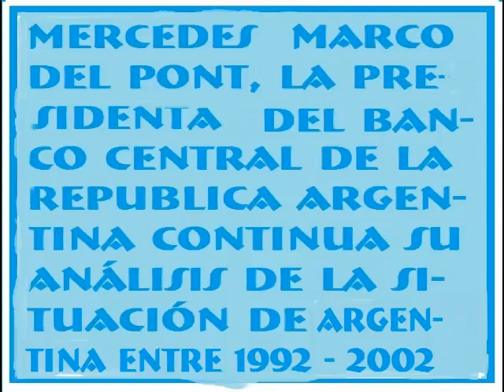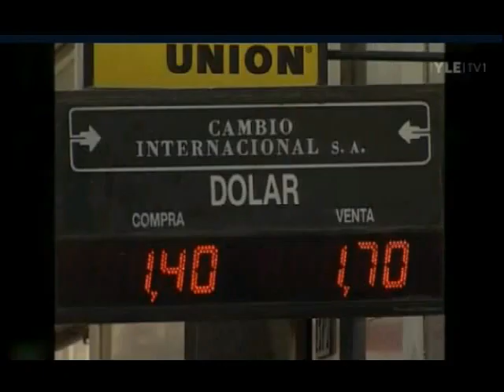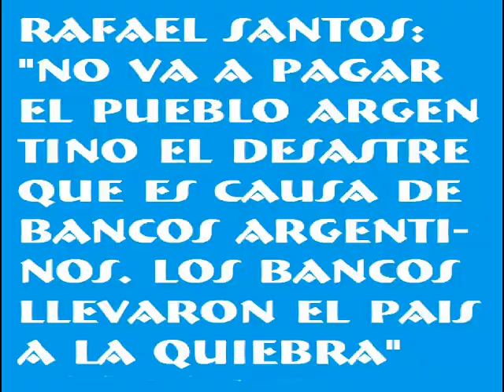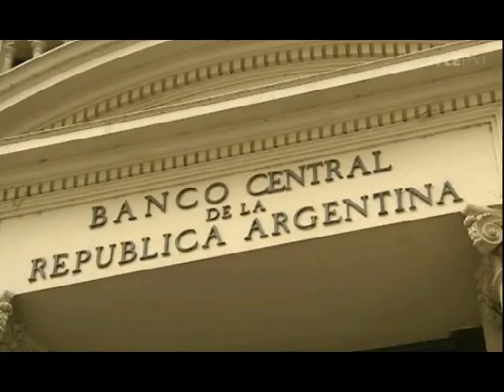ARGENTINA PUEDE DAR CONSEJOS PARA ESPAÑA Y OTROS? 2/3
Mercedes Marco del Pont continua su análisis de la situación de Argentina entre años 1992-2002, y encontramos a Rafael Santos y otras personas. El pais se declaró en quiebra, pero este era un nuevo comienzo. Pero FMI y gobiernos habían causado: externalización, privatización, los recortes en el sector público y otras cosas que estan dificil de librarse ahora.